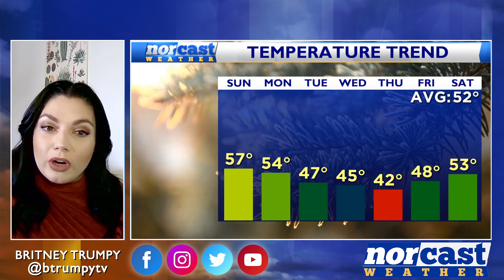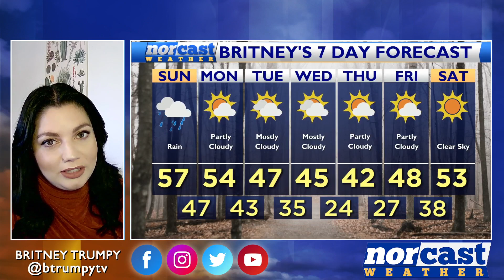Sunday Afternoon Forecast December 3rd, 2023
Happy Sunday! After a very rainy start to the day, we're drying out now with just clouds lingering overhead. Overnight tonight the clouds will stick around and some will still be around early tomorrow morning. Tomorrow we'll see the sunshine return and still be mild, before a big cool-down later this week.